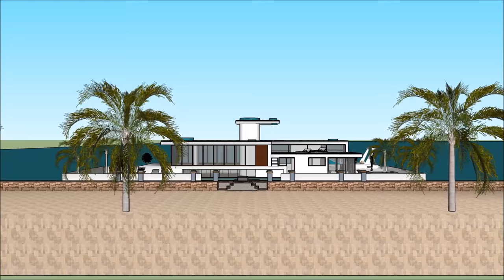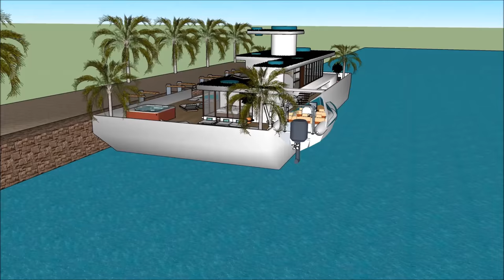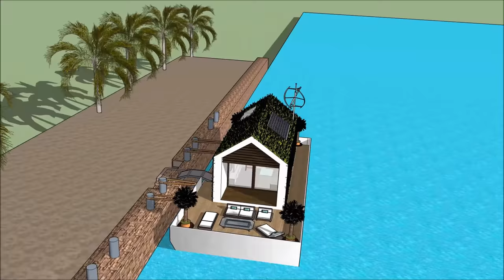Houплавучий домat no 1 в Москве Holland Amsterdam Russia boathouse во всем мире морская жизнь o que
Houплавучий домat no 1 в Москве Holland Amsterdam Russia boathouse во всем мире морская жизнь o que  Создан для поддержания качества жизни:

Houплавучий домat no 1 в Москве Holland Amsterdam Russia boathouse во всем мире морская жизнь o que  Включает в себя Экстравагантный дизайн баржи, готовый для экстравагантного пользователя арендовать баржи Houseboat

Houплавучий домat no 1 в Москве Holland Amsterdam Russia boathouse во всем мире морская жизнь o que  есть три уровня с подвалом под ним, которые состоят из всех удобств, необходимых для арендатора. В отеле Houseboat Barge есть уникальный современный современный дизайн с уникальными архитектурными особенностями. Он имеет собственную гостиную с великолепным видом на залив.